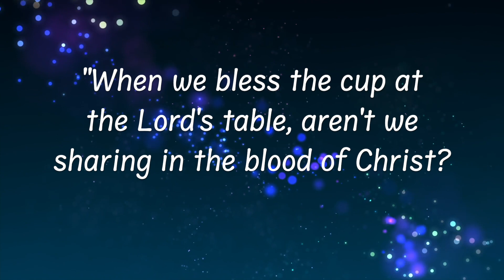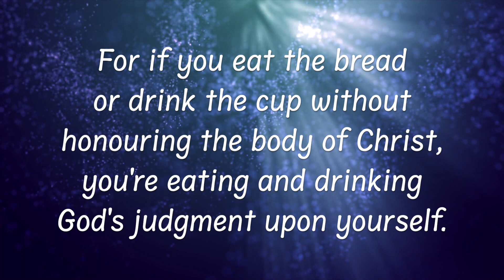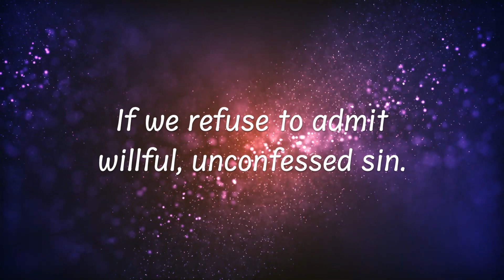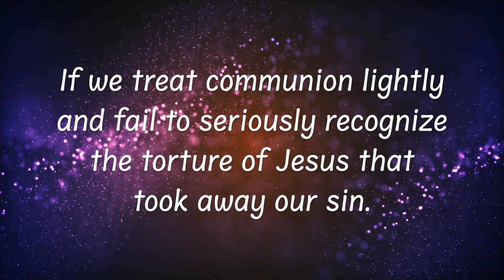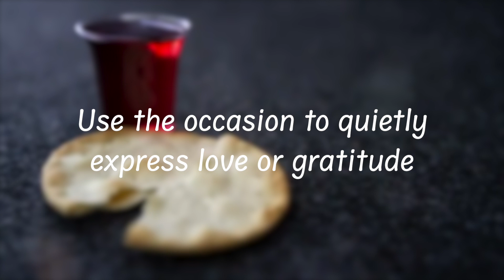Finding Union in Communion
Communion is a vital part of worship. But we must always remind ourselves why it's so essential, and how we should observe it. So today we explore where communion came from, what it means, and how we can benefit from it most. And it begins with knowing that — with God and each other — we find union in communion.